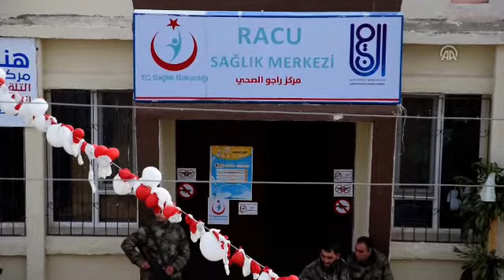تركيا تفتتح مستوصفا طبيا شمالي سوريا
افتتحت وزارة الصحة التركية، الأربعاء، مستوصفا متعدد الاختصاصات في بلدة راجو التابعة لمدينة عفرين شمالي سوريا يقدّم خدماته للمواطنين مجانا.